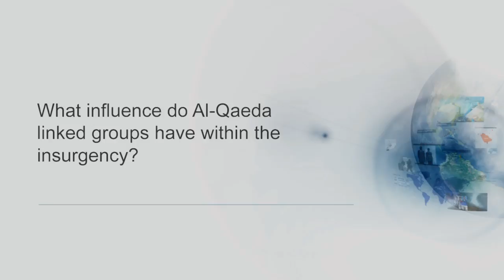Charles Lister The Syrian Insurgency